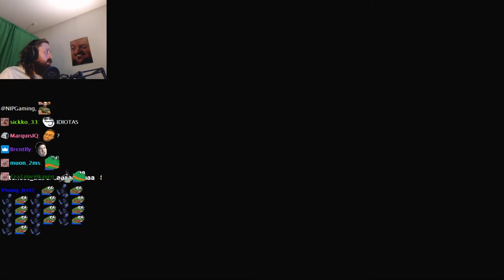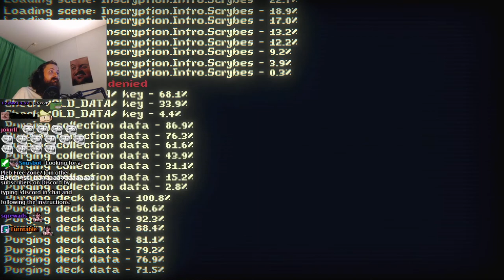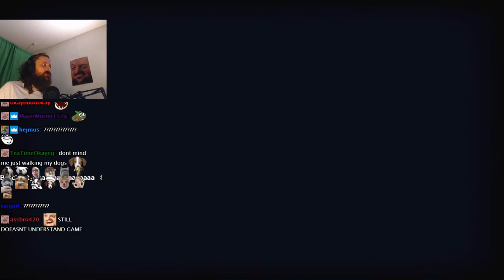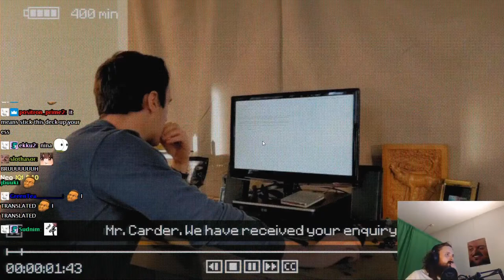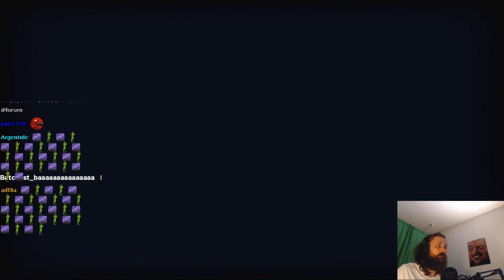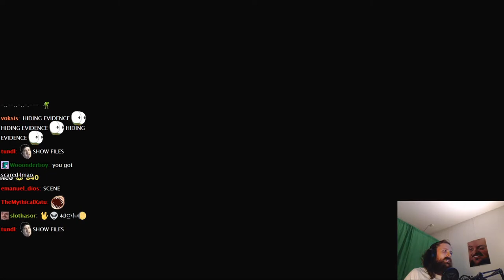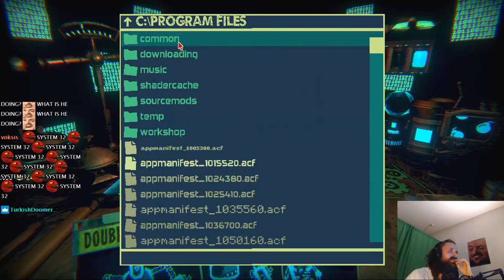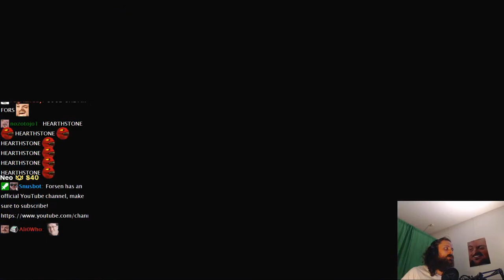Forsen Plays Inscryption - Part 3 (With Chat)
Forsen Plays Inscryption - Part 3